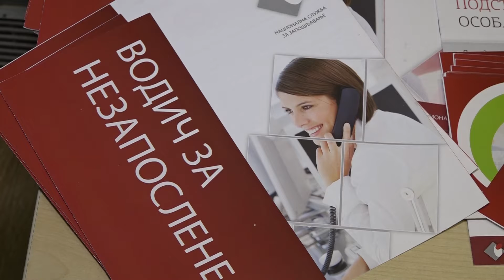PRILOG - JAVNI POZIV ZA DRUGI KRUG PROGRAMA „MOJA PRVA PLATA” / 06.09.2021. / TV GM PLUS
Javni poziv za drugi krug programa „Moja prva plata” raspisan je 20. avgusta i otvoren je do 20. septembra. Prijava poslodavaca i oglašavanje pozicija  trajaće od 1. – 31. oktobra 2021. godine , a kandidati se mogu prijaviti na odgovarajuće  pozicije od 1.-15. novembra.